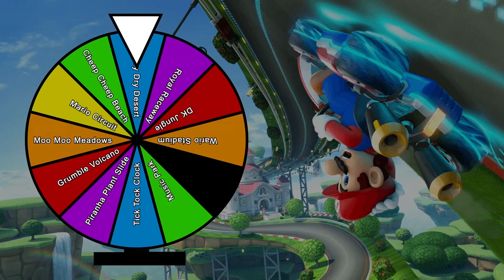Bethel Park Gaming Episode 39 - Back to do Mario Kart 8 Retro Cups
Welcome back to another episode of Bethel Park Gaming!  In this episode, we're back to do Retro Cups on Mario Kart 8Deluxe.  But this time, it's gonna be a 1v1v1 races with different challenges made by us.  Enjoy the show!

Original Airdate: September 13th, 2021